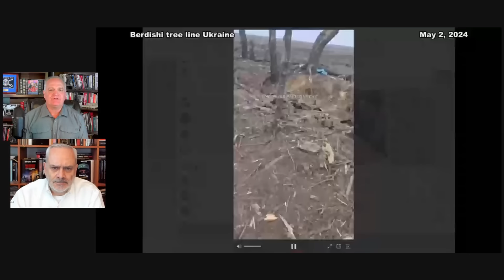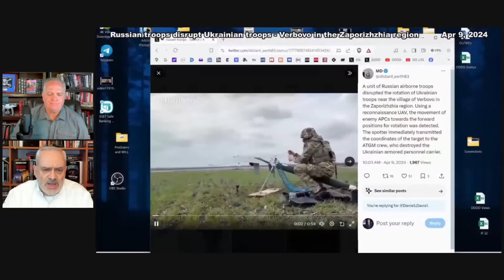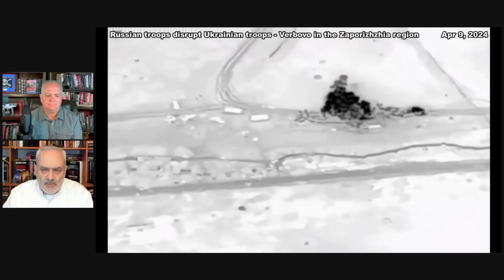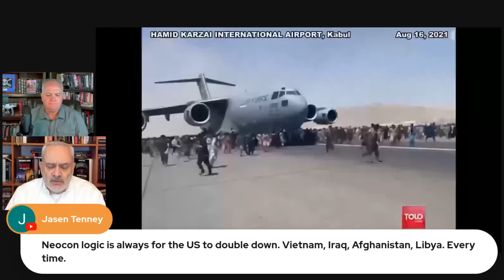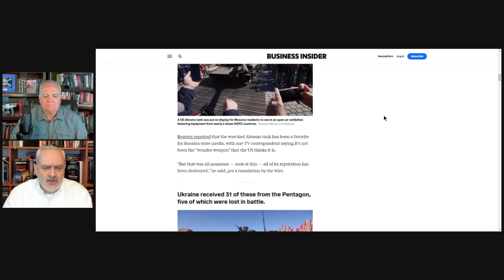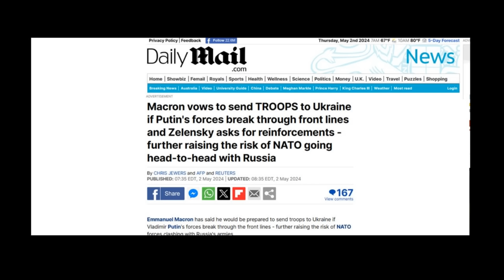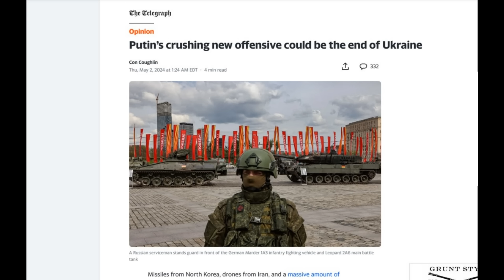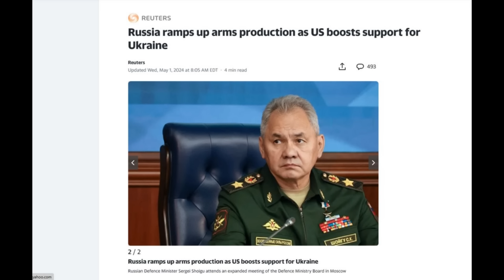Road of Death in Ukraine w Col Jacques Baud